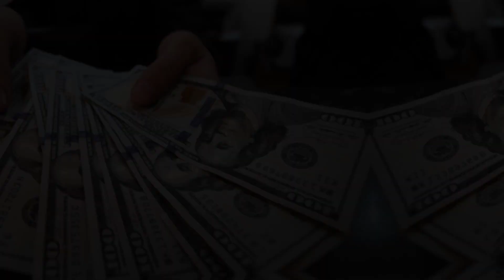Damian Lillard Sister, Girlfriend, Family, Lifestyle Net Worth Bio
Damian Lillard About:

Damian Lamonte Ollie Lillard Sr. is an American professional basketball player for the Milwaukee Bucks of the National Basketball Association. Regarded for his big shots in the clutch, he has been nicknamed "Dame Time"

Note: This video is only for the purpose of sharing the information Celebrity Damian Lillard Lifestyle & Net Worth Biography Videos not to hurt with the feelings of anyone.

1) This video has no negative impact on the original works (It would actually be positive for them)
2)This video is also for teaching purposes.
3) It is not transformative in nature.
4)I only used bits and pieces of videos to get the point across where necessary.
5) Some images are also used just for giving the clearance about the topic to the viewers.